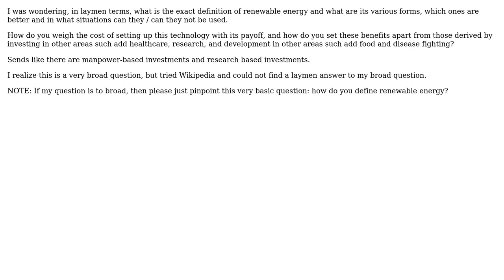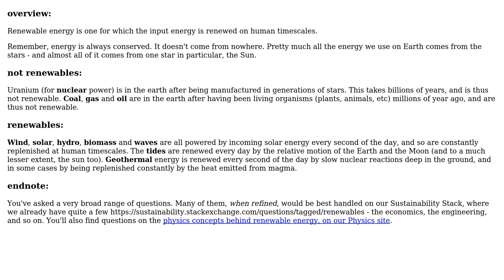What is the exact definition of renewable energy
With thanks & praise to God, and with thanks to the many people who have made this project possible! | Content (except music & images) licensed under CC BY-SA | Music | Images & others | With thanks to user Jack Maddington user 410 gone and the Stack Exchange Network Trademarks are property of their respective owners. You are responsible for your own actions.